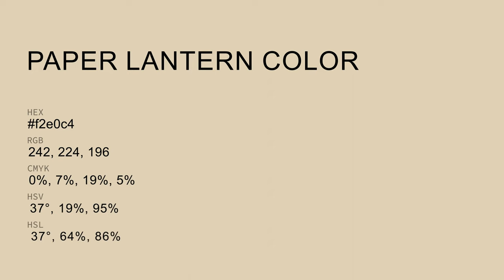Paper Lantern color f2e0c4 hex Cool Yellow color f2e0c4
What color is Paper Lantern ? f2e0c4 hex, Cool Yellow color f2e0c4

Hex f2e0c4 Color Code is also known as Paper Lantern color